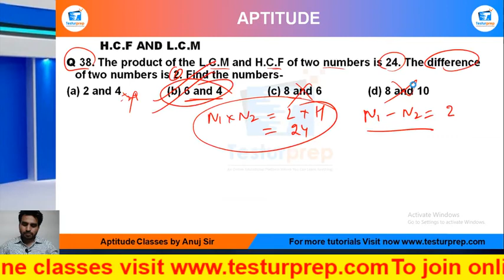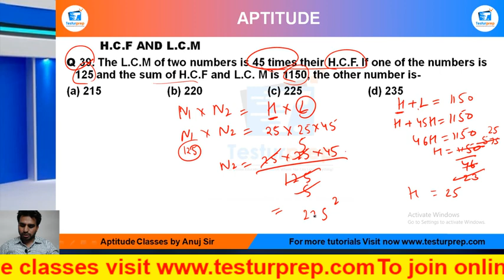Q39-The L.C.M of two numbers is 45 times their H.C.F. If one of the numbers is 125 and the sum of...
# HCF AND LCM  # HCF AND LCM  basic # HCF AND LCM  ShortTricks

MockoPedia HCF AND LCM  PRACTICE Q39 :

Q 39. The L.C.M of two numbers is 45 times their H.C.F. If one of the numbers is 125 and the sum of H.C.F and L.C. M is 1150, the other number is-

From the ease of your home, you can be perfectly prepared for the exam of your dreams as mockopedia brings you a multitude of learning solutions and video lectures that cover the maximum required subjects for every government exams, abroad studies and campus placement tests. In this video series, Mockopedia has curated all the commonly asked questions for Math(quant) that comprises of HCF AND LCM  Math(quant) tricks, HCF AND LCM , test Math(quant) in Hindi, HCF AND LCM  for SSC GD 2021,  HCF AND LCM  questions for ICET, HCF AND LCM  questions for BSTC, C questions for afcat and much more. With Mockopedia practice papers and worksheets you can score 70% better marks than your usual scores. It helps you evaluate and polish yourself for the real test with 100% efficiency and accuracy. HCF AND LCM  Math tricks, HCF AND LCM , HCF AND LCM  questions in Math , HCF AND LCM  questions for mcat exam, HCF AND LCM   questions for ssc cgl, HCF AND LCM  questions for competitive exams, HCF AND LCM   practice, HCF AND LCM  questions ugc net, HCF AND LCM  questions and answers, HCF AND LCM  question for cpo, HCF AND LCM  question for afcat, HCF AND LCM  question solve, HCF AND LCM  questions for ctet, HCF AND LCM  all type questions